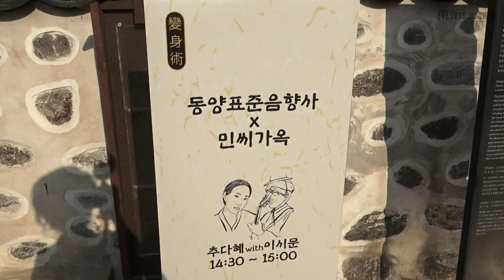퐁퐁 (pong pong) @ 2019.9.28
변신술 @남산한옥마을

Rock Steady Medly

동양표준음향사 x 민씨가옥